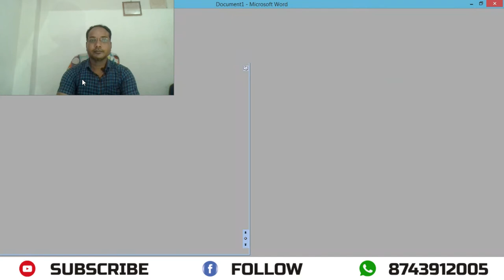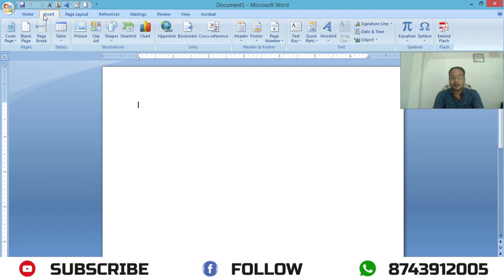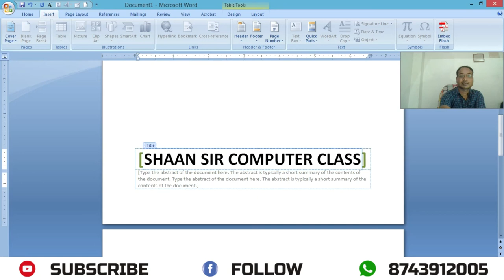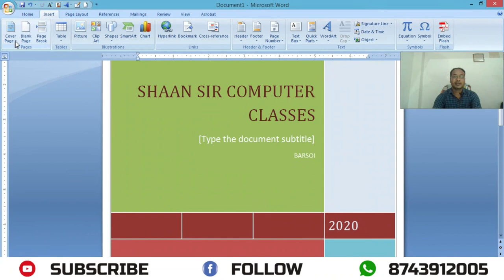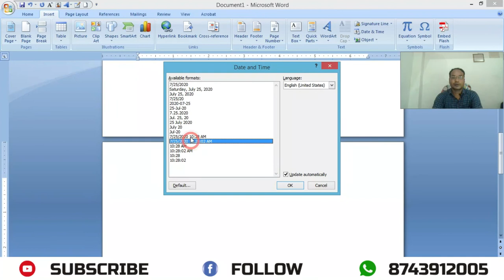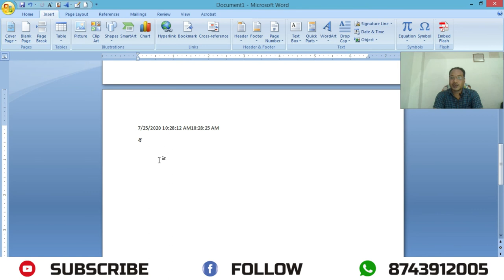घर बैठे कंप्यूटर कैसे सीखे कंप्यूटर चलाना कैसे सीखे - भाग-6 !! SHAAN SIR